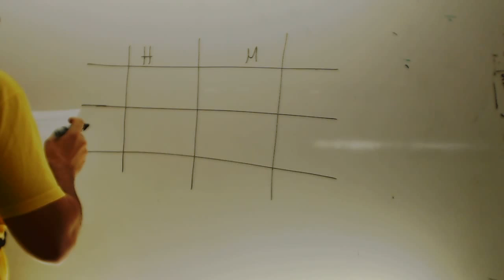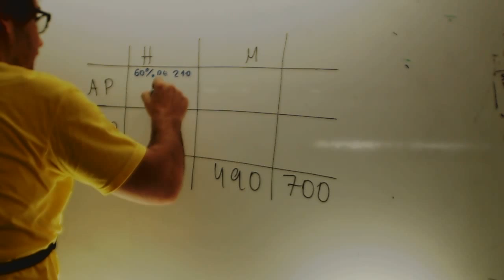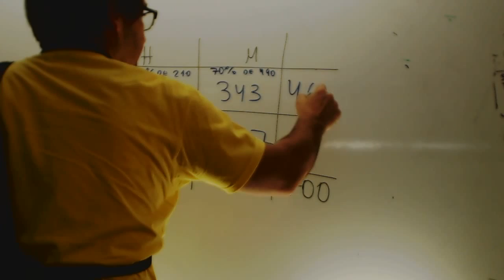Selectividad Sociales II 2015 Junio Ejercicio 3 Opcion A Academia Usero Estepona